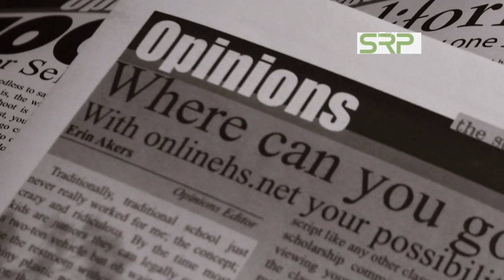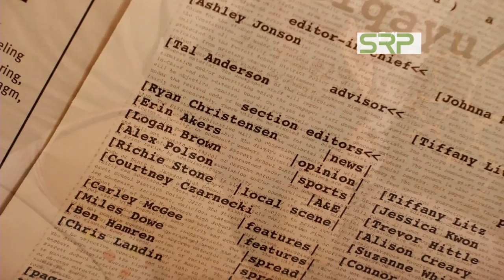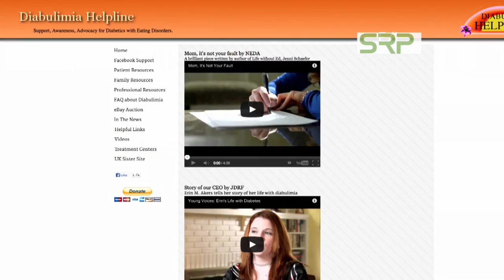Whaddyado -- Eating Disorder -- Diabulimia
WHADDYADO is a half-hour syndicated FCC Friendly television series. Check your local Listings for the show.

The Minisode features stories designed to be educational and informative for a teen audience, profiles people who find themselves in perilous situations. This story involves Erin Akers and her story about surviving diabulimia. This story was produced and written by Matt Gibson